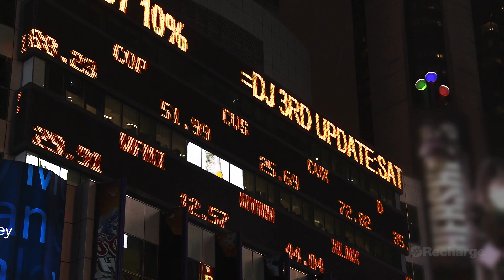Here's to new beginnings | Recharge360 Spring Commercial